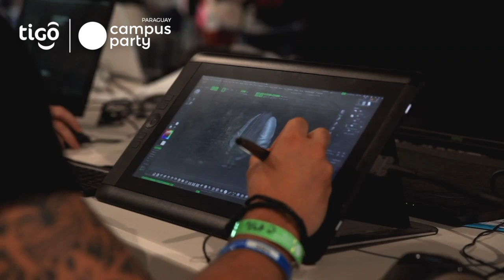Tigo Campus Party Paraguay - 2019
El mayor encuentro de innovación, emprendimiento, ciencia y creatividad del
mundo llega a nuestro país de la mano de Tigo y con la invitación de Samsung. Se
realizará del 4 al 6 de octubre de 2019 y tendrá lugar en el Centro de Convenciones
de la Conmebol. Se espera contar con 8.000 inscriptos que quieran vivir una
experiencia única con más de 300 horas de contenido en una agenda de tres días.
Paraguay recibirá por primera vez a “Tigo Campus Party”, invitado por Samsung, la edición local
del mayor evento de innovación, creatividad y emprendimiento. Alrededor del mundo, el evento
Campus Party es reconocido como la mayor experiencia tecnológica que cuenta a la fecha con 79
ediciones realizadas en 14 países.
Este encuentro multidisciplinario, nacido en España en 1997, presenta desde entonces a expertos de
incontables temáticas en áreas como ciencia, creatividad, innovación, smart city, emprendimiento y
ocio digital. Este espacio de interés educativo reunirá a universidades, asociaciones, comunidades y
apasionados por la innovación y tecnología en torno al uso de la tecnología para construir un futuro
mejor.